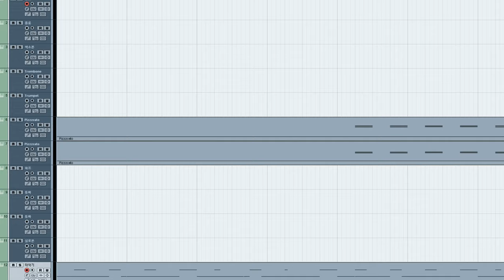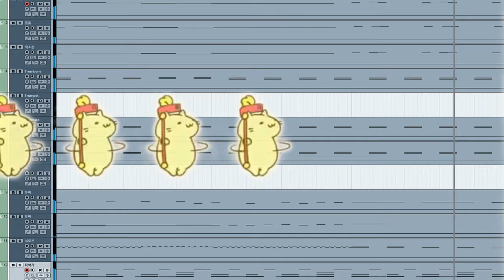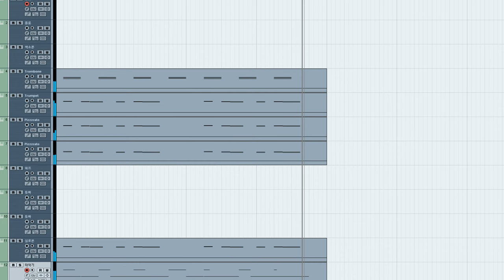[ 청음.오케스트라]みっちりねこマーチ - MitchiriNeko March